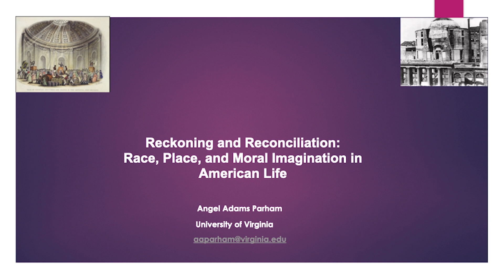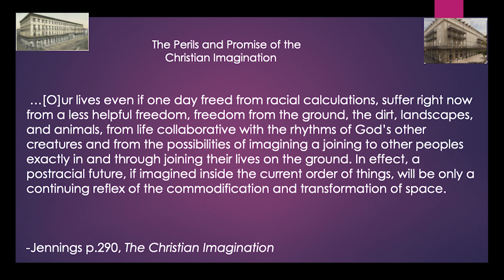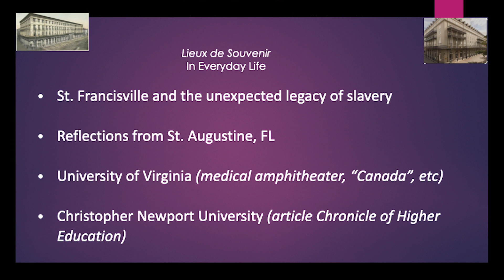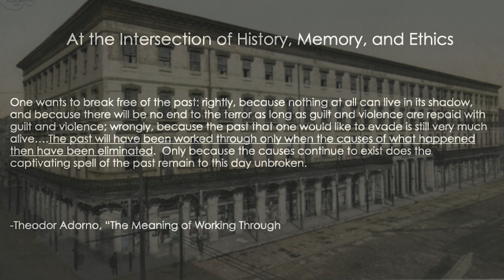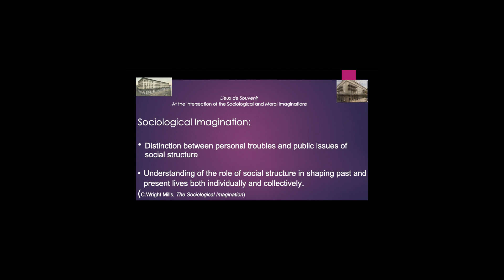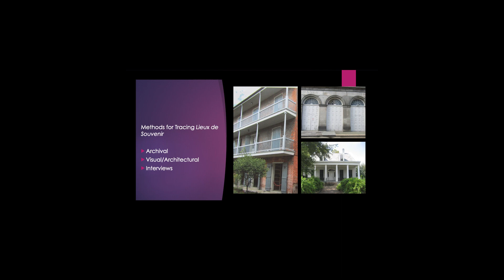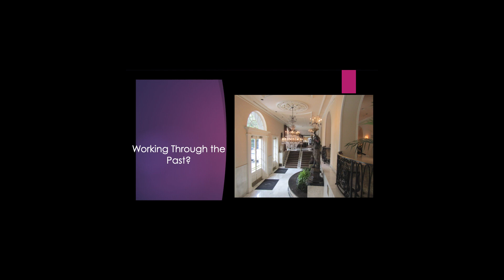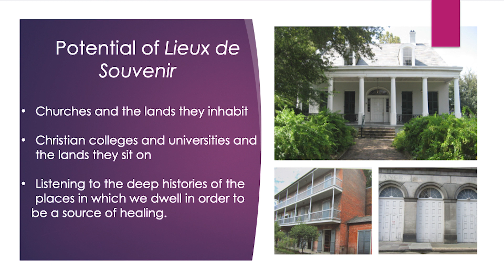Reckoning and Reconciliation: Race, Memory, and Moral Imagination in American Life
• Angel Adams Parham, University of Virginia
Chair—Phillip Donnelly, Baylor University